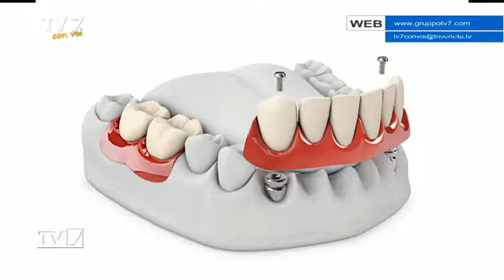Tv7 con Voi del 11/7/2019 - Tecnologia digitale (2 di 3)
Tv7 con Voi del 11/7/2019 - Tecnologia digitale

Ospite:
-Dott. Giovanni Favero,Specialista impiantologia e chirurgia avanzata